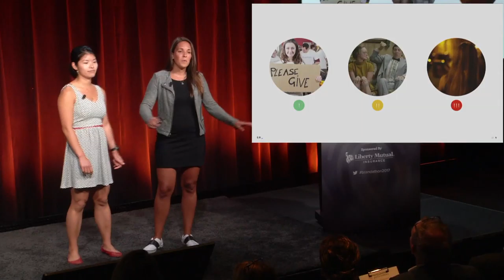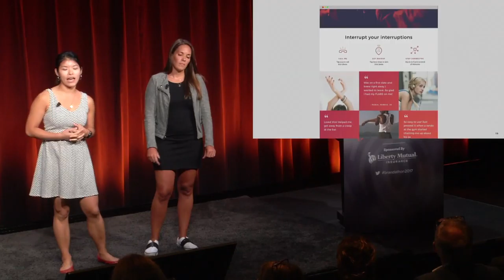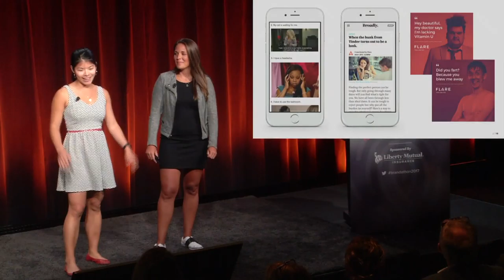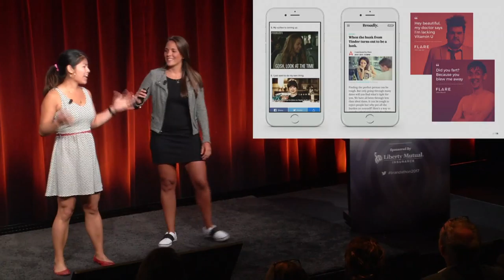SapientRazorfish + Flare Presentation | The Ad Club Brandathon 2017